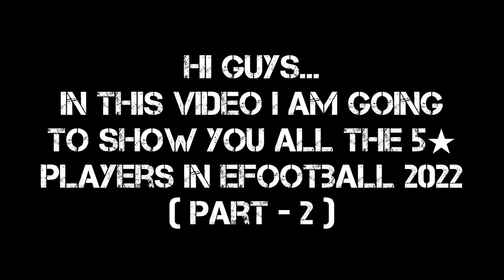All 5 Star Players | Part-2 | Stats & Details | Efootball 2022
We do not own all material we're posting on this channel .If you are a copyright owner and want your work to be removed from our channel PLEASE contact us via email  or leave us a personal message here and we will remove your material right away . PLEASE do not opt for a youtube strike.